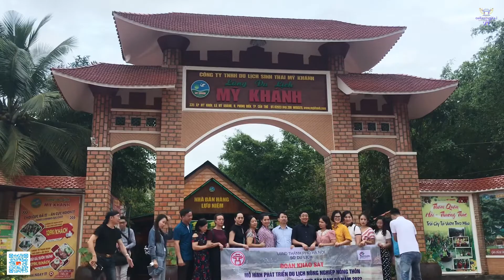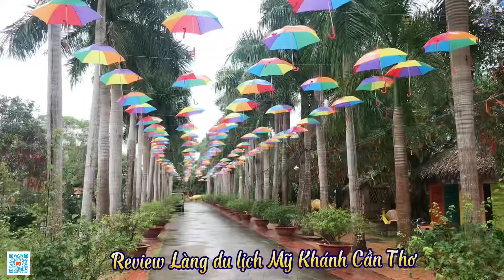Review từ A-Z Làng Du Lịch Mỹ Khánh, Phong Điền, Cần Thơ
Review từ A-Z Làng Du Lịch Mỹ Khánh, Phong Điền, Cần Thơ  @LaNguyenBaoTV @phobosontayofficial